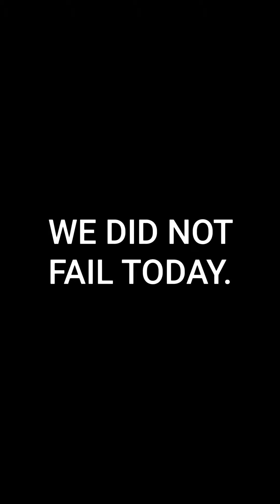Learning to skate stairs as an adult! Ðaily skate vløg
Welcome back to Crack’d Ideas 💡
Today we have:

  Learning to skate stairs as an adult! Daily skate vlog